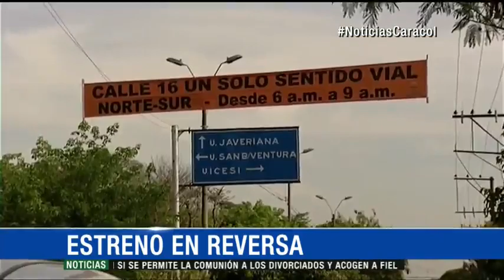Trancones y confusión marcaron inicio de cambios viales en sur de Cali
El secretario de Tránsito de Cali, Alberto Hadad, calificó de positivo el inicio este lunes de los cambios viales en el sur de Cali, con los cuales se busca mejorar la movilidad."El par vial está funcionando y seguramente necesitará algún ajuste, mientras la gente se acostumbra. Va a mejorar cuando la gente sepa cómo tomar las vías y no me cabe la menor duda de que va a funcionar", dijo el funcionario.Hadad explicó que, con estas modificaciones, las personas que se desplacen hacia el sector de las universidades ahora tardarán menos tiempo en llegar a este sector del sur de la capital del Valle del Cauca."Antes se demoraban en llegar a la Icesi entre 45 y 48 minutos, ahora se demoran la mitad", sostuvo el funcionario, al enfatizar que mientras siga como secretario de tránsito y el Alcalde se lo permita, el par vial continuará.El par vial consiste en que el flujo vehicular sobre la avenida Cañasgordas quedará en un solo sentido con dirección hacia Jamundídesde la carrera 100, a la altura de la Estación del MIO Universidades, hasta la carrera 125, en la Iglesia la María, entre las 6:00 a.m. y 8:00 a. m. de lunes a viernes.Lo mismo ocurrirá sobre la autopista Cali - Jamundí, pero en sentido hacia la capital del Valle del Cauca.